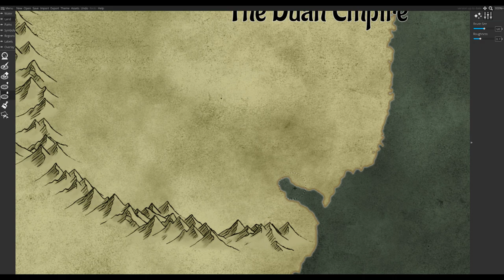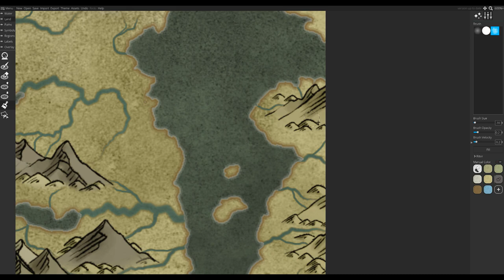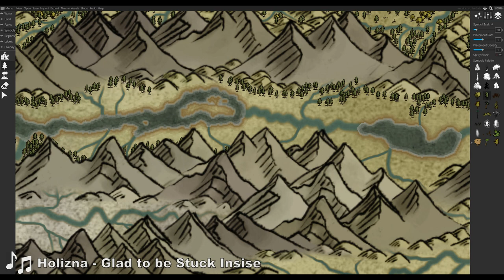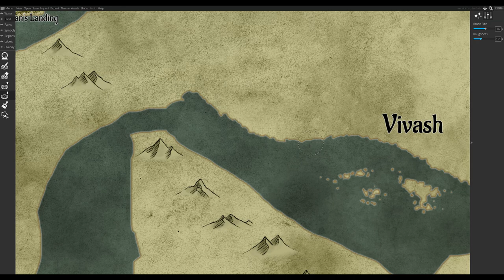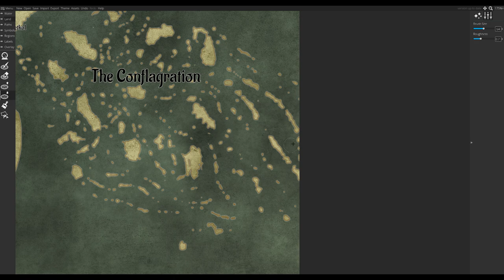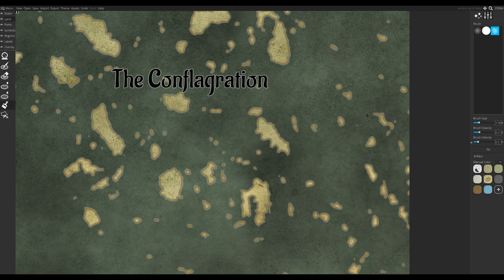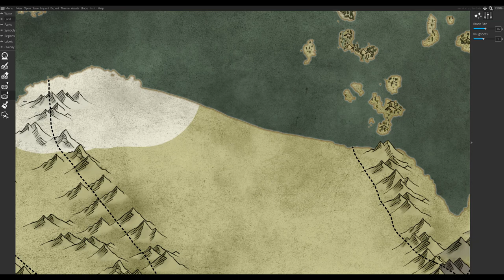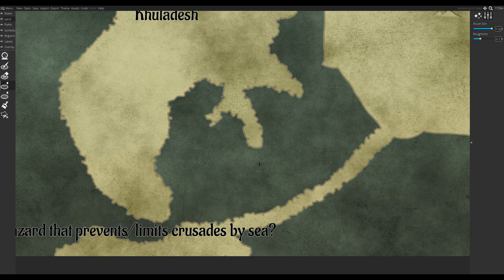Using Natural Geographical Boundaries to Place Kingdom Borders | Fantasy Map Making (Part 3)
In Have you ever wanted to create an entire world that only existed in your head?

In this 10 part series we use Wonderdraft to craft a custom fantasy world map for Dungeons & Dragons. This world is part of an entirely original campaign setting of my own creation named the Legacy of the Veil. In this worldbuilding exercise I take a map project from concept to completion, ending up with a full world map that could be used in any TTRPG. You can enjoy dozens of hours of intricate map-building work at a fraction of the time in these time-lapse videos.

In Part 3 we take a geopolitical view of the continent as a whole, placing country borders aligned to natural geographical boundaries along with fleshing out a few smaller mountain and island nations.

If you haven't yet watched the full series, you can find all episodes in the playlist

If you are interested in more maps and other D&D content, you can also find me on:

Cheers,
Nazir